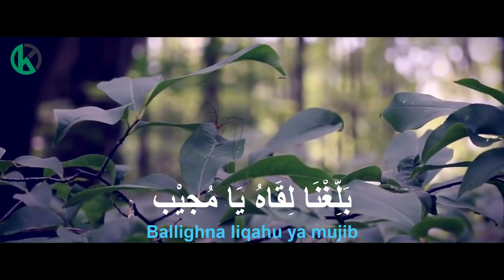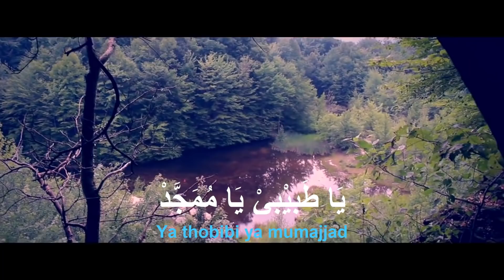Lau Kana Bainanal Habib (Lirik) - Sholawat Menyentuh Hati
Lau Kana Bainana Habib (Versi Asli) Acoustic Qosidah (Lirik) - Sholawat Menyentuh Hati

sholawat merdu laukana bainanal habib - lirik new 2018